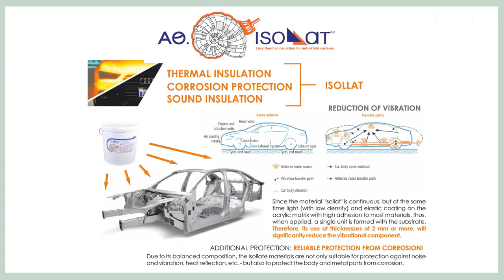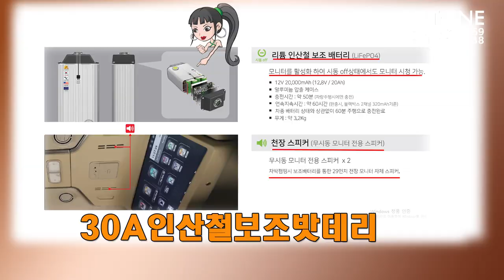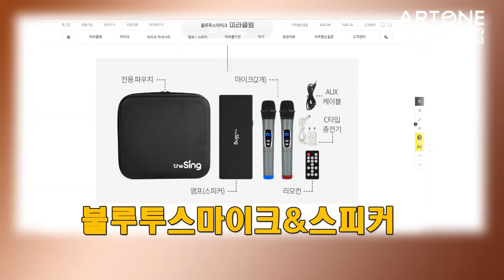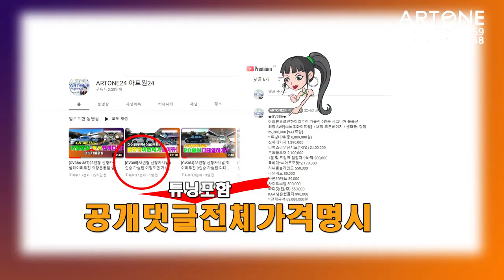[GV443]테슬라 가격인하? 카니발 인기와는 상관없지! 튜닝비포함6,700만원의 가성비#신형카니발하이리무진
미니밴[MPV]전문기업 아트원(주)4세대 신형카니발9인승 가솔린 시그니쳐 풀옵션차량으로 새롭게 제작된 아트원 글로밴하이리무진 차량이 패밀리카로 간단한 튜닝을 마치고 출고 됩니다.
특히 2열의 회전시트가 여러 편리한 모드로 변환됩니다.
아트원 본점:
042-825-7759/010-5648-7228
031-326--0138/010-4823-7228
아트원 전국지사:
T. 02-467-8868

📢BGM
✔️Track - extenz - Endless Summer